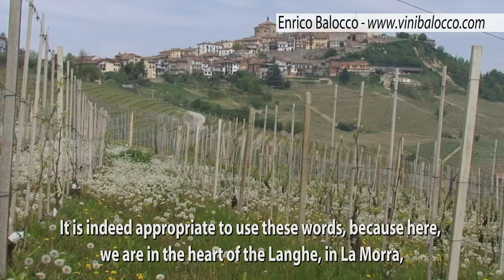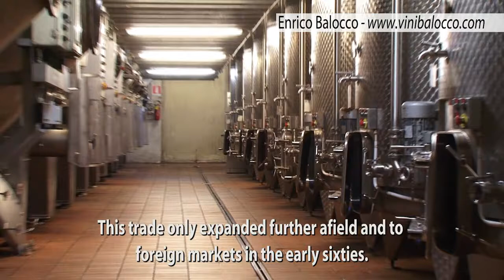AGRICOLA BELVEDERE AT RISE2UP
Da una terra straordinaria nascono prodotti straordinari. È davvero il caso di spendere queste parole, perché qui siamo nel cuore delle Langhe, a La Morra, una zona dichiarata dall’Unesco patrimonio mondiale dell’umanità per il suo valore inestimabile nell’ambito dei paesaggi vitivinicoli del Piemonte
È in questa patria del Barolo e di altri vini eccezionali che si svolge la storia dell’azienda agricola Il Belvedere, che oltretutto è anche la storia di tre generazioni. Fu infatti mio nonno Antonino a fondare il Belvedere nel 1921, cominciando a produrre, vinificare e invecchiare grandi vini e tramandando poi la sua esperienza a mio padre Antonino Giorgio, e quindi a me.
Prima della seconda guerra mondiale il commercio di vino avveniva a livello locale, sfuso o in damigiane. Solo nei primi anni sessanta si cominciò a guardare lontano e anche verso i mercati esteri. E oggi circa l’80 percento dei vini prodotti nei nostri dieci ettari di vigneti sono esportati all’estero. E con essi la memoria storica di una famiglia e di un territorio.
Parlo di memoria storica non a caso, perché il nostro vino è un prodotto che non ha subito variazioni nel tempo. Barolo, Dolcetto, Barbera e Chardonnay nascono secondo lo stile classico. Niente colpi di scena. Perché se stare sotto le luci dei riflettori significa perdere l’identità, allora non ci interessa. Il Belvedere è portavoce della qualità e della tradizione.
Questo non vuol dire fermarsi, anzi. Il lavoro nelle nostre vigne è automatizzato, perché lo vogliamo sicuro e certificato, e tra i progetti ai quali stiamo lavorando c’è anche l’acquisto di nuovi vigneti. Sempre nel territorio de La Morra, perché è la zona che ci ha visti nascere e crescere e nella quale crediamo con tutte le nostre forze.

An extraordinary land yields extraordinary products. It is indeed appropriate to use these words, because here, we are in the heart of the Langhe, in La Morra, in the UNESCO world heritage site listed for its inestimable value in the context of the wine-producing landscapes of Piedmont
The story of the farm Il Belvedere unfolds in this homeland of Barolo and other exceptional wines; moreover, it is also the story of three generations. Indeed, it was my grandfather Antonino who founded Il Belvedere in 1921, as he started to produce, vinify and age great wines and then passed on his experience to my father Antonino Giorgio, and then to me.
Before the Second World War, wine was traded locally, in bulk or carboys. This trade only expanded further afield and to foreign markets in the early sixties. Currently, about 80 percent of the wines produced in our ten acres of vineyards are exported abroad. And with them the historical memory of a family and of a territory.
My reference to historical memory is no coincidence, because our wine is a product that has not changed over time. Barolo, Dolcetto, Barbera and Chardonnay are made in the classic style. No twists. Because if standing under the spotlight means losing one's identity, then we are not interested. Il Belvedere stands for quality and tradition.
This does not mean stopping. On the contrary, the work in our vineyards is automated, because we want it to be safe and certified, and one of the projects we are working on is the purchase of new vineyards. Always in the area of La Morra, because it is the area of our birth and growth, and which we believe in with all our strength.